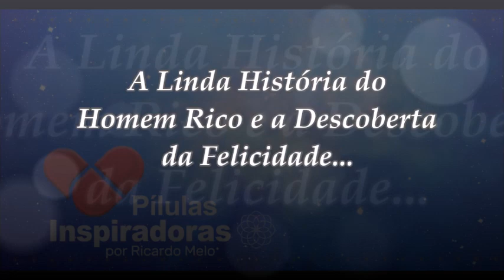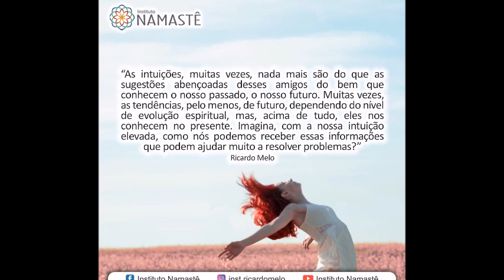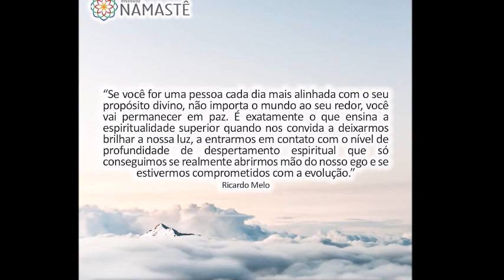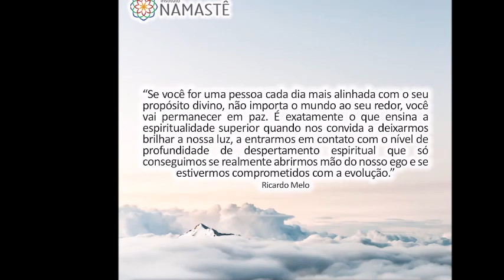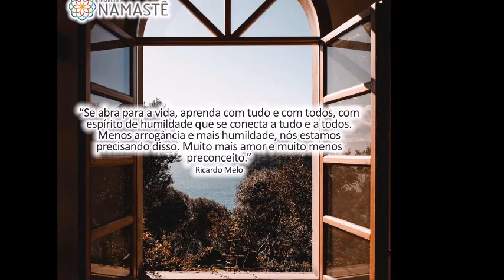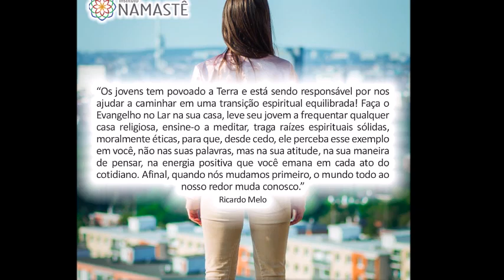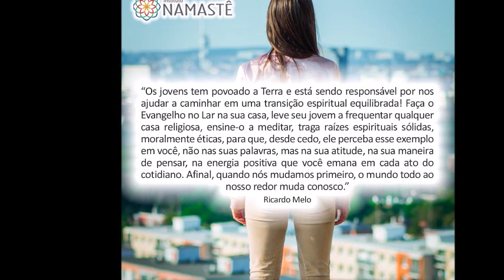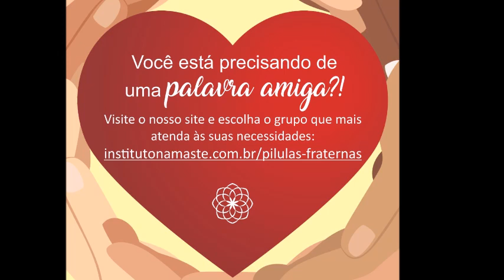Pílulas Inspiradoras - A Linda História do Homem Rico e a Descoberta da Felicidade...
1. Quer participar do TELEGRAM da nova série: Do Berço ao Túmulo?!Clique, abaixo!😊🙏

2. Precisa desabafar? Precisa de uma palavra amiga?! Então, faça contato AGORA MESMO, conosco!! 🤔❤️